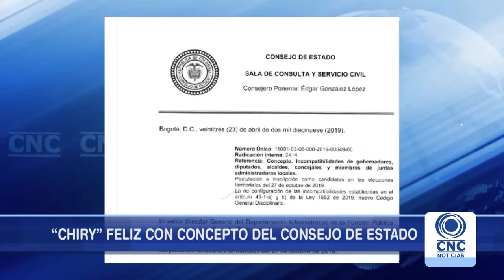Luis Fernando Ocampo "Chiry" tranquilo por concepto del Consejo de Estado